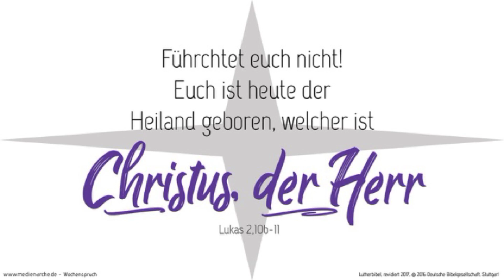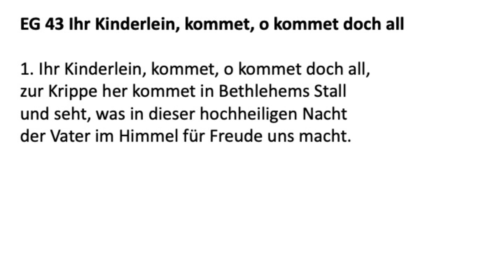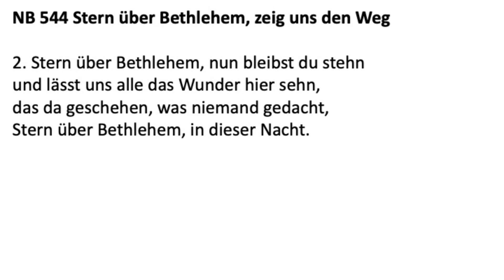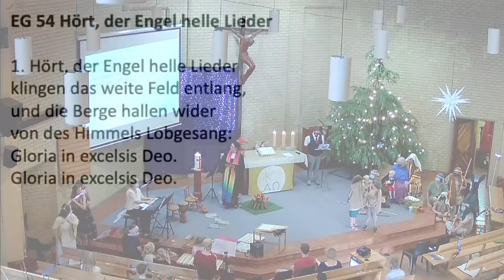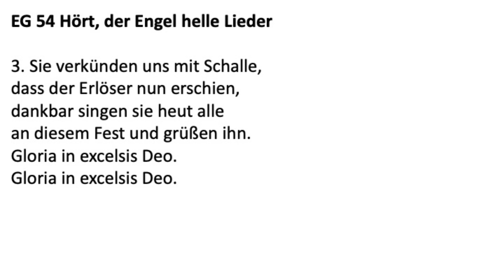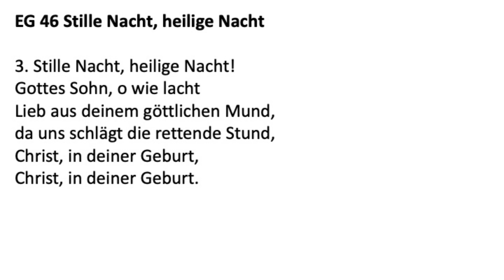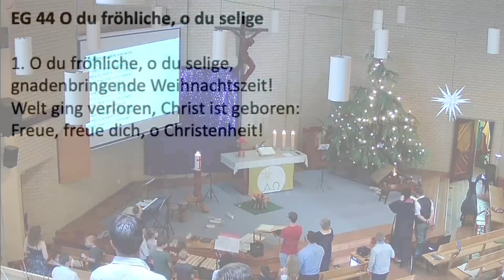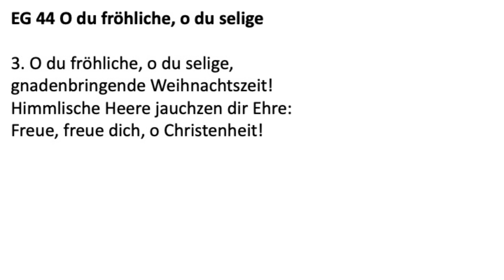2020-12-24 - Heiligabend - Familiengottesdienst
Dies ist die live Aufnahme von dem Familiengottesdienst in der Evangelisch-Lutherische Johannesgemeinde Pretoria-Ost am 24. Dezember 2020 am Heiligabend.

Predigt von Pfarrerin Nicole Otte-Kempf.